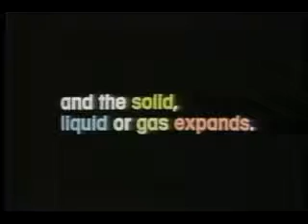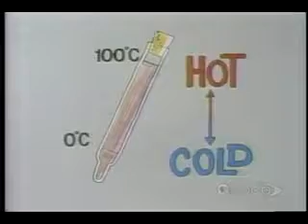Episode 20 Measuring Temperature